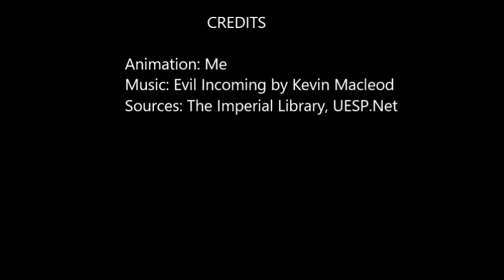Elder Scrolls: The War of the Red Diamond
Back again with another animated map!
Let me tell you, this one had a lot of contradicting sources so some information may be incorrect